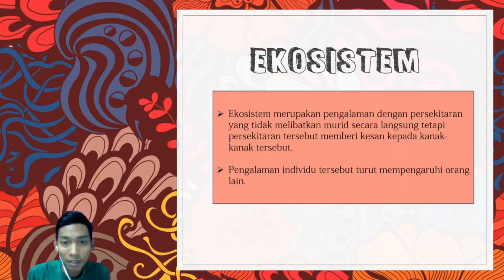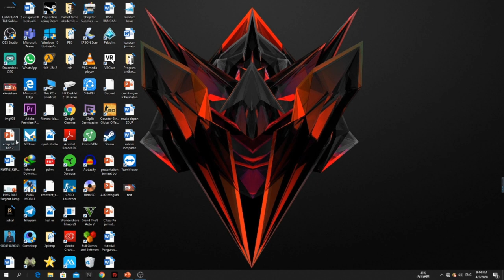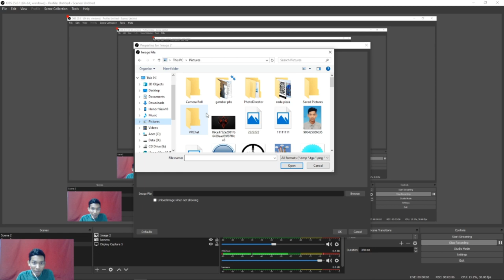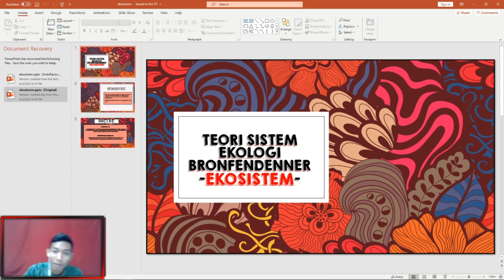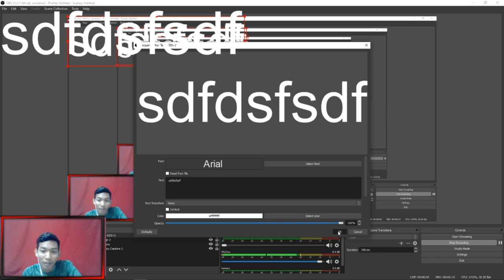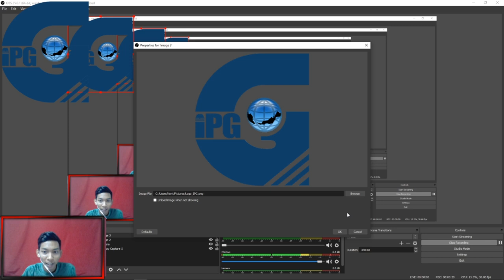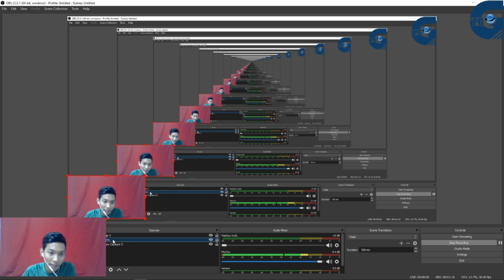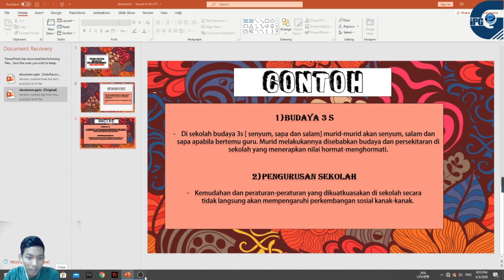Cara Rakam Slide Power Point Guna OBS Studio | TUTORIAL #1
Disebabkan Korona Virus, banyak benda kena buat online. Kali ni kami nak tunjuk cara bagaimana nak record slide power point + muka+ suara.
Benda yang hampa kena ada adalah laptop dan obs studio...